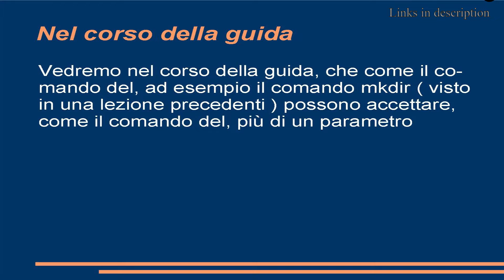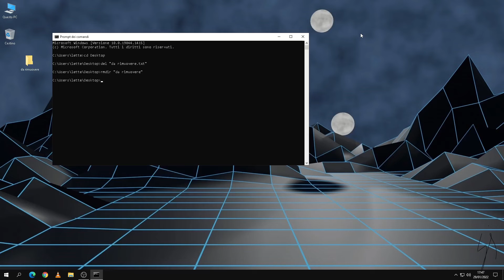Eliminare file e cartelle | Guida terminale Windows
Vedremo in questa lezione come eliminare file e cartelle tramite il terminale di Windows.

Nel video spiego che i comandi possono accettare pià parametri, infatti sia il comando del che
il comando rmdir può accettare piu percorsi ( percorsi del file / cartelle da eliminare )

Anche il comando mkdir, già visto in una lezione precedente può accettare più parametre, ad esempio
la stringa "mkdir primo dopo" crea due cartelle, una di nome "primo" e l'altra di nome "dopo"

Nella prossima lezione vedremo come creare il nostro primo script: "Hello world"

► Sottofondo musicale
 Elektronomia - Collide

► Software usati: HitFilm Express, Obs, OpenOffice

► Sottotitoli in inglese scritti da me

PER MAGGIORI CONTENUTI ( SCRIPT, ECC.. ) E RIMANERE SEMPRE AGGIORNATI